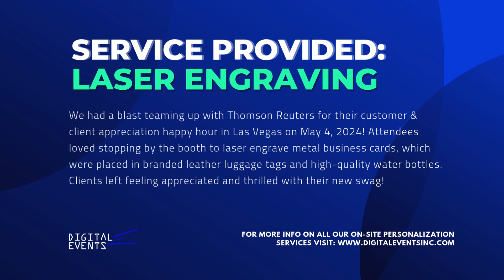Laser Engraving at Client Appreciation Event | Digital Events x Thomson Reuters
We had a blast teaming up with Thomson Reuters for their customer & client appreciation happy hour in Las Vegas on May 4, 2024! Attendees loved stopping by the booth to laser engrave metal business cards, which were placed in branded leather luggage tags and high-quality water bottles. Clients left feeling appreciated and thrilled with their new swag!

On-Site live personalization and customization services - Laser Engraving, Embroidery Stitching, Garment Printing, Product Printing, Footwear Printing, Temporary Tattoos, Personalized Chocolate and Drone Shows.